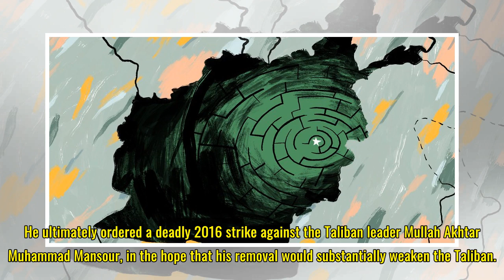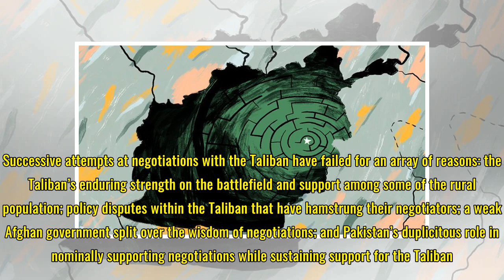Tell the Truth About Our Longest War